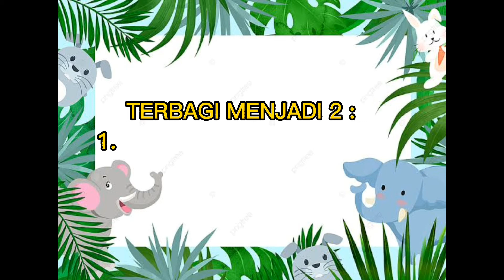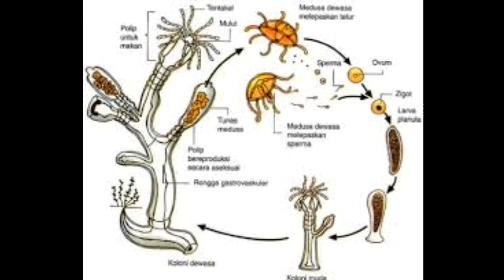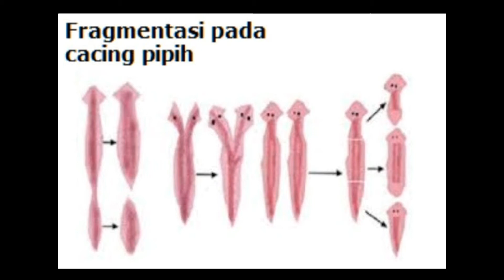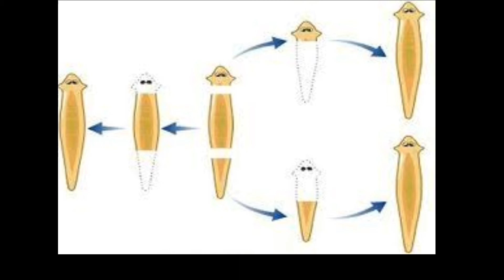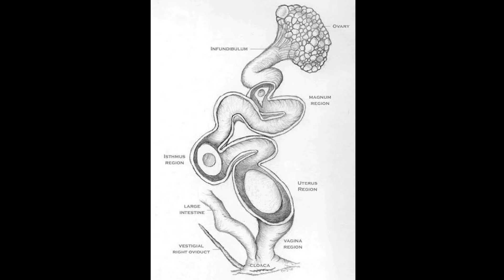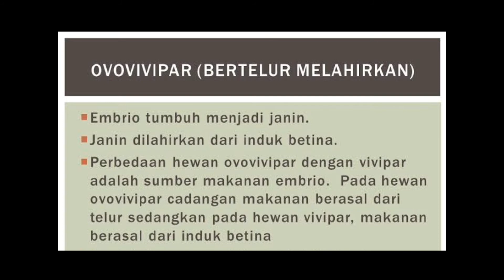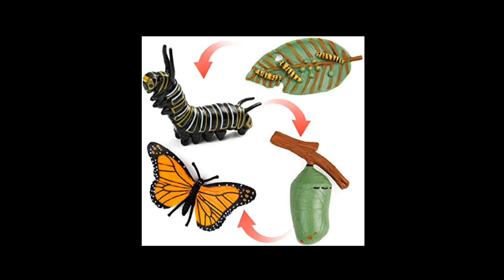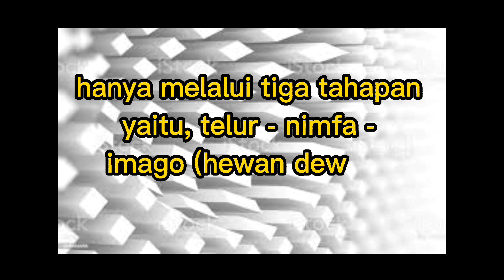SISTEM REPRODUKSI PADA HEWAN (ASEKSUAL DAN SEKSUAL)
Adalah Materi Mata Pelajaran IPA bagi Kelas IX untuk SMP/ Sederajat, untuk mempelajari tentang Sistem Reproduksi Pada Hewan. Khususnya secara Aseksual dan secara Seksual. Dan pergunakan video pembelajaran ini dengan baik.